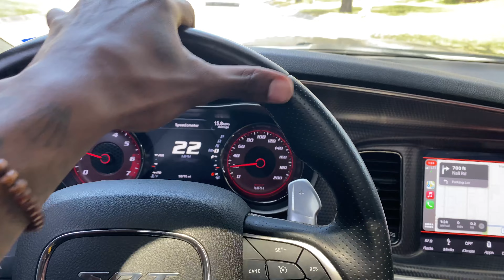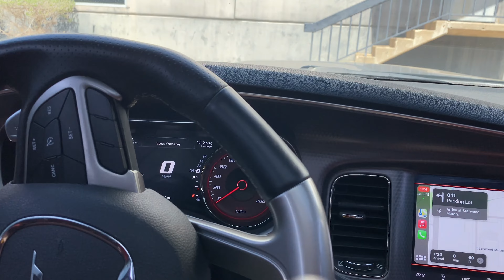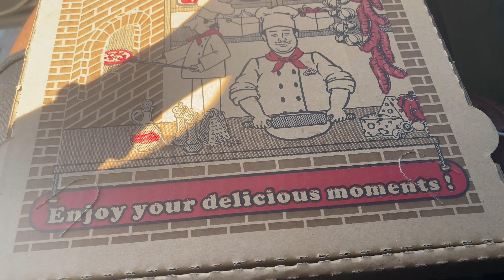Rim Shopping For My Hellcat